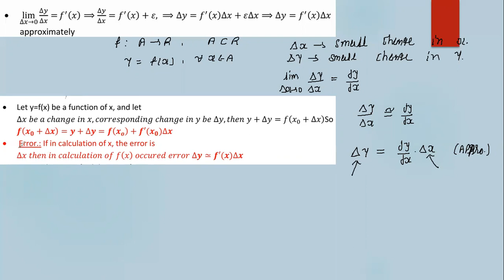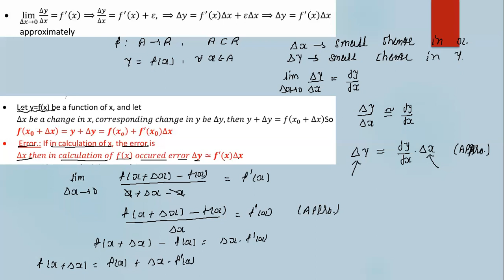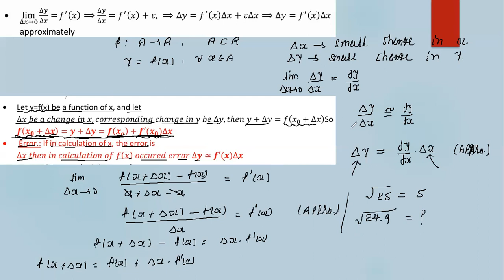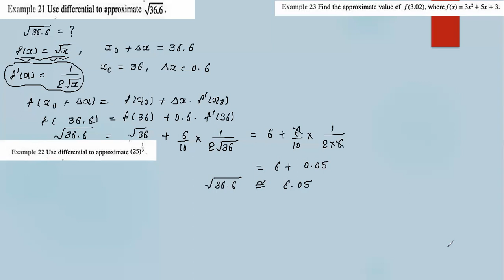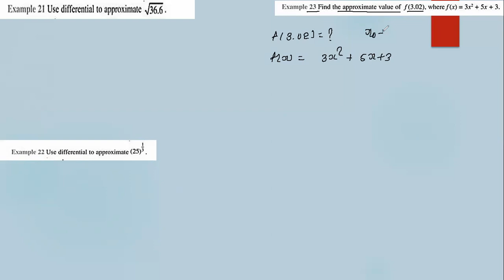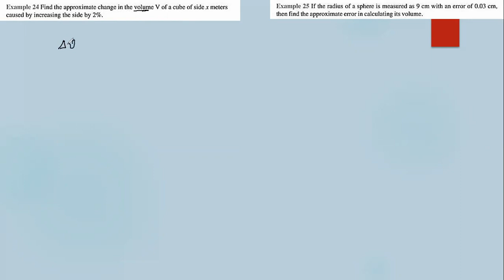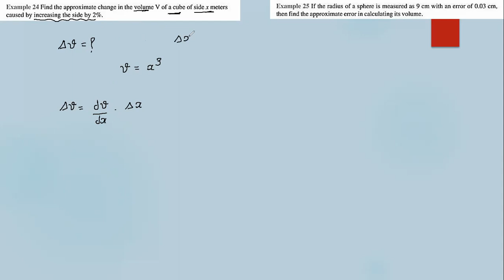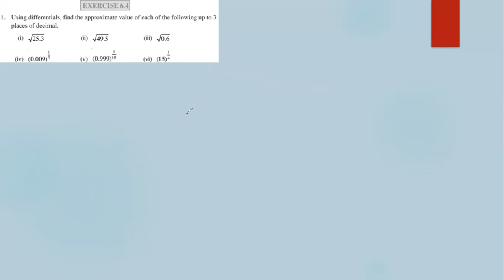12 Science | Application Of Derivative | Approximation | part-1